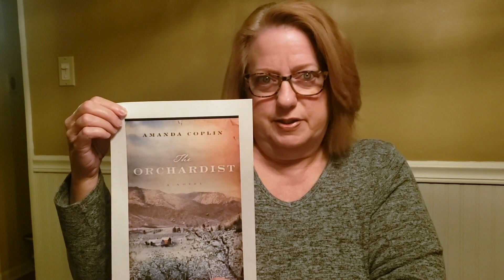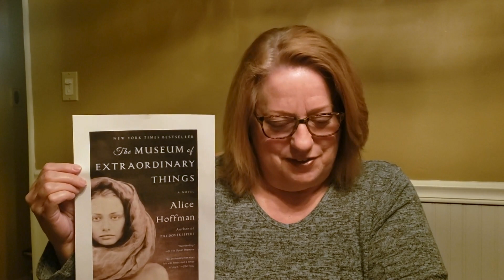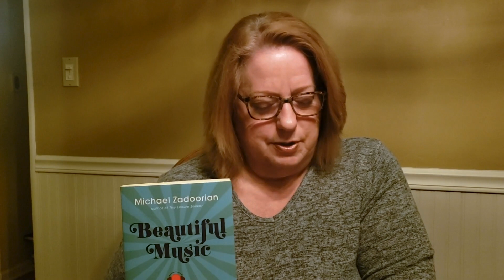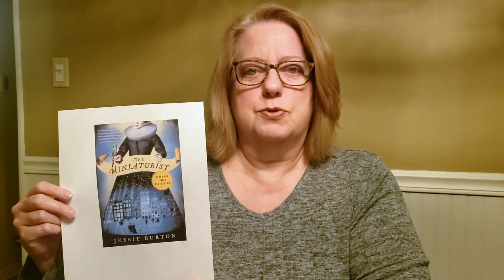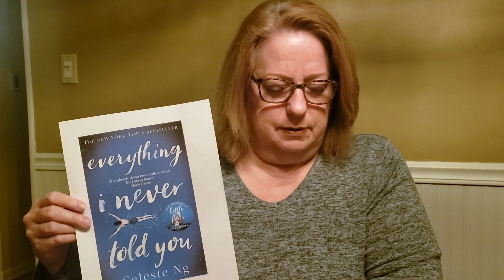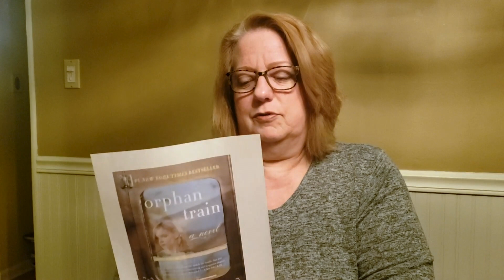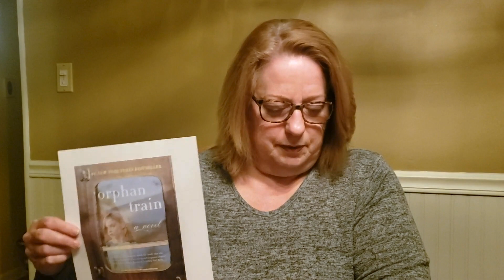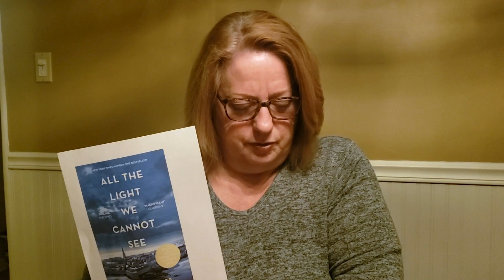Book Talk!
Debbie talks about some of her favorite reads over the past few years! Each title can be found online through Overdrive or Libby. Go to mlc.overdrive.com or search for "Libby" in your app store to get started.